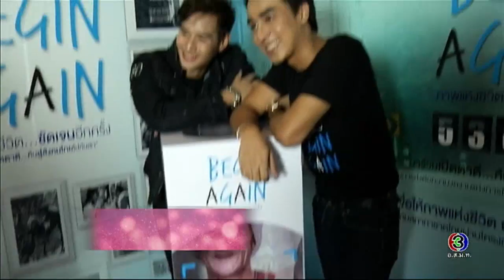สีสันบันเทิง | "มิค+เบนซ์" เปิดบ้านครั้งแรก "ตีท้ายครัว" อาทิตย์ที่ 4 มิ.ย. | 03-06-60 | Ch3Thailand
ออกอากาศทุกวันจันทร์ - ศุกร์ ทางช่อง 3 และช่อง 33 HD หลังข่าวพระราชสำนัก
ผู้ดำเนินรายการ : ลูกแก้ว-กรกมล ชิตพงศ์